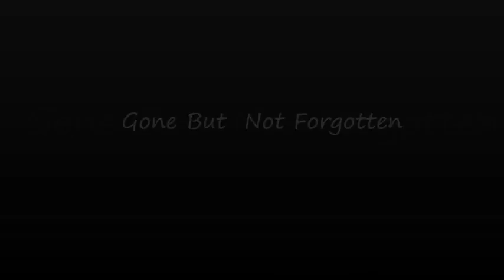Zach Farmer - Gone But Not Forgotten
Rest in Peace Zach Farmer